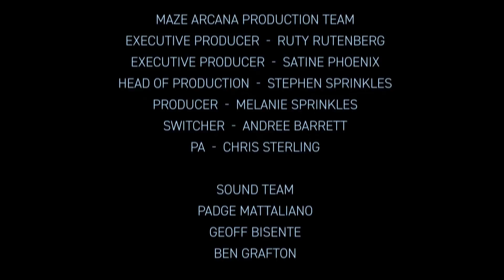Season 4, Episode 12 - Girls, Guts, Glory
DM Kelly Lynne D'Angelo leads players Alice Greczyn, Kim Hidalgo, Erika Fermina, Kelen Coleman, Rachel Seeley, and Allie Gonino on an adventure in Waterdeep.